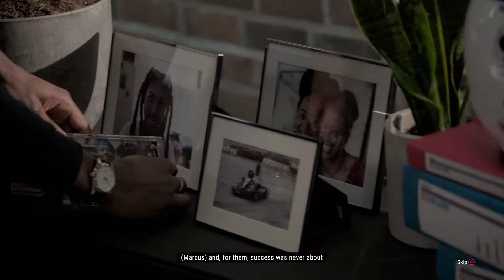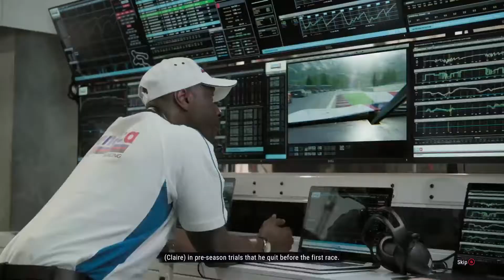Grid Legends Gameplay Playthrough Part 1 - INTRO (Xbox Series X)